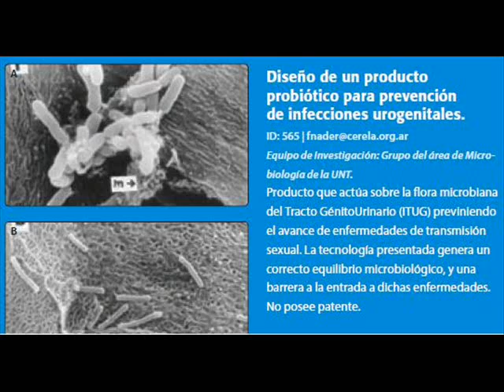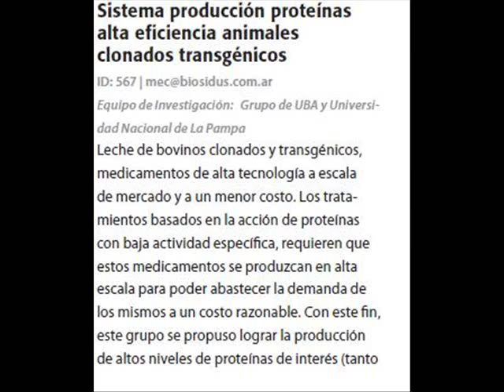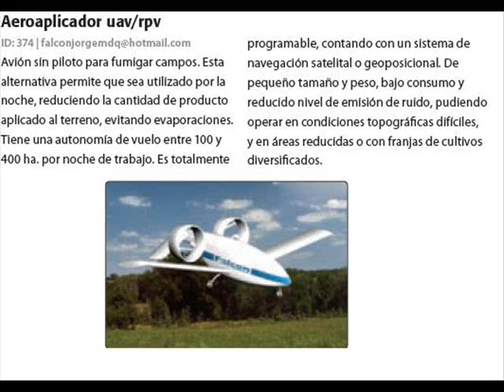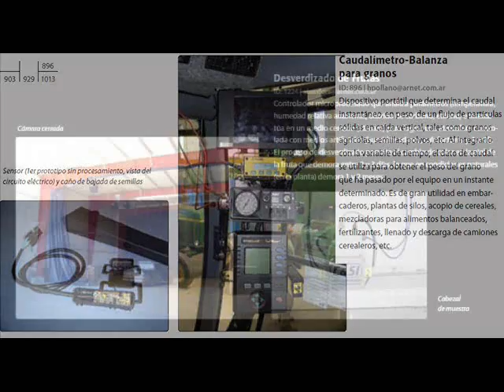innovar2007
INNOVAR. concurso nacional de innovaciones tecnologicas, esta es del 2007, en proxima entrega 2008- Inventores y cientificos trabajando para obtener desarrollos nuevos, inovadores.Desarrollos nanotecnologicos. Argentina de pie y adelante!